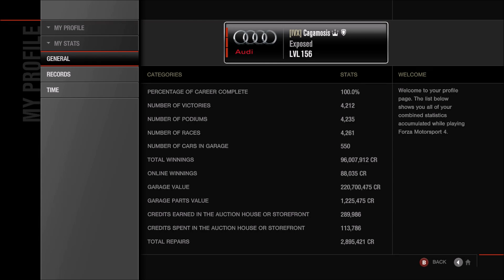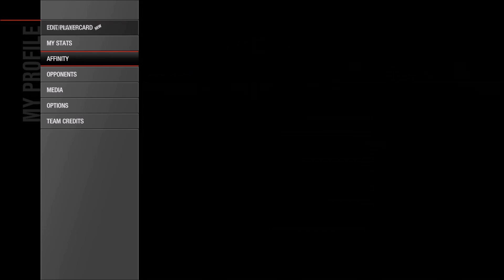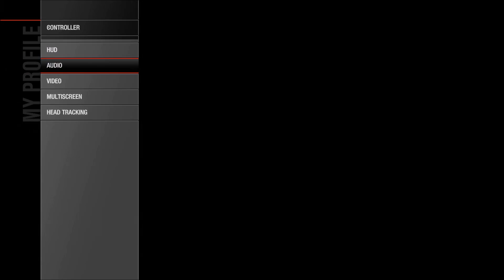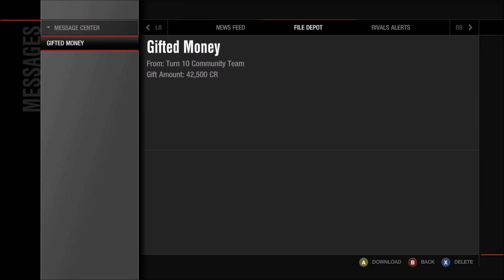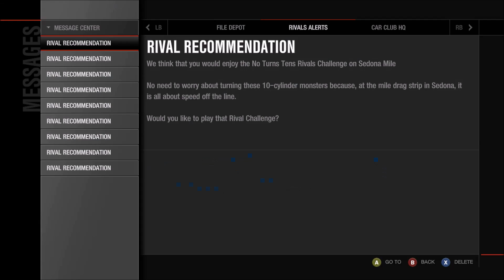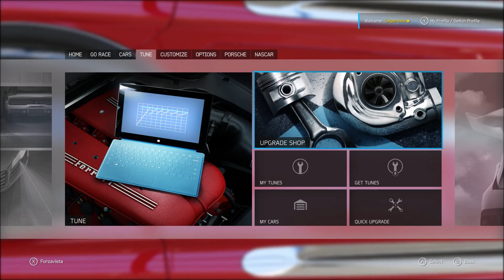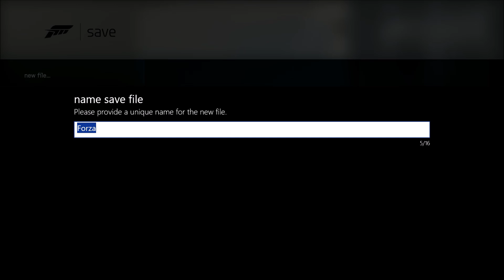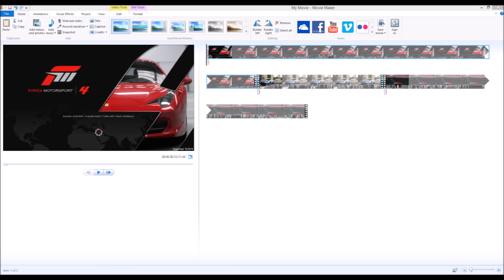Forza Motorsport 4,5,6